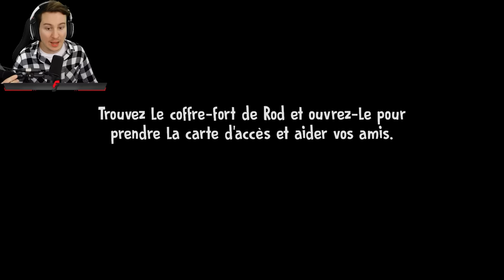IL M'A PIÉGÉ DANS UNE USINE DE GLACES D'HORREUR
Ice Scream 7 Friends: Lis